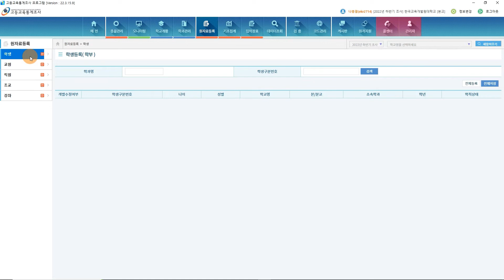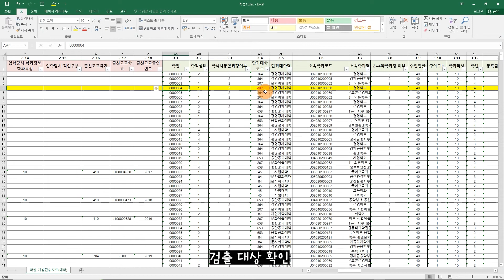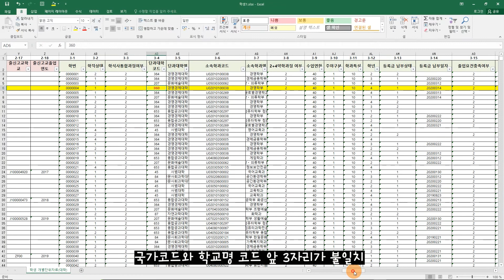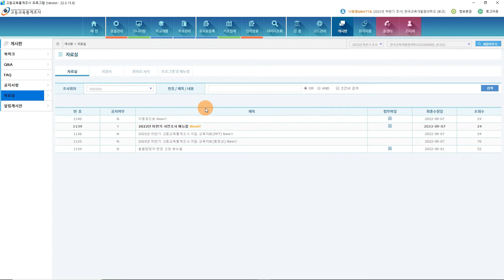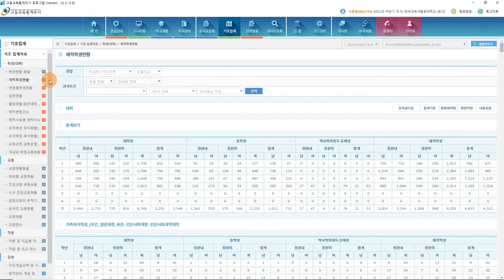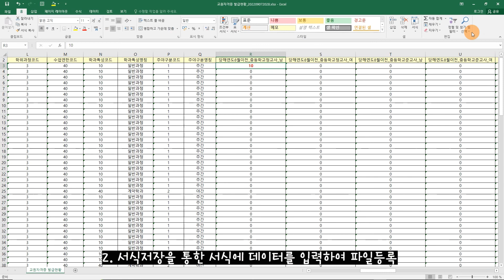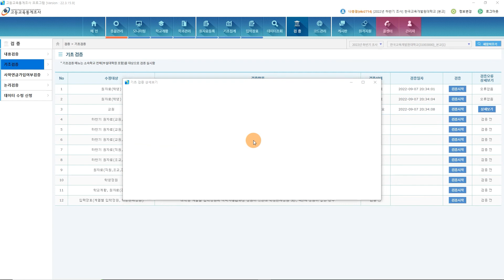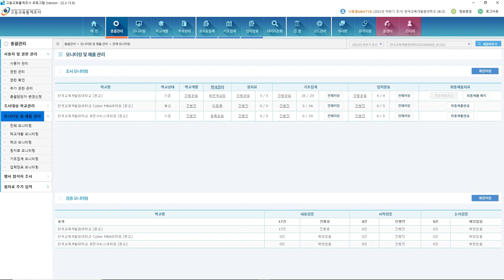2022년 하반기 고등교육통계조사 시스템 교육 – 03. 본조사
2022년 하반기 고등교육통계조사 시스템 교육 – 03. 본조사

본조사 기간 고등교육통계조사시스템 사용 방법

고등교육통계조사시스템 사용 방법이 설명되어 있는 영상입니다.
신규담당자 분들께서는 영상을 시청하여 시스템 사용방법을 숙지하시기 바랍니다.